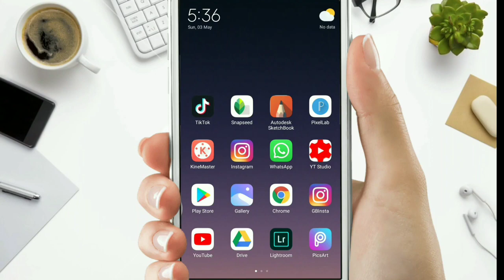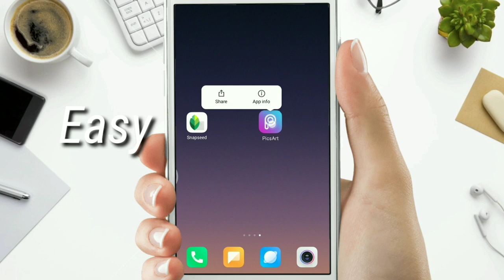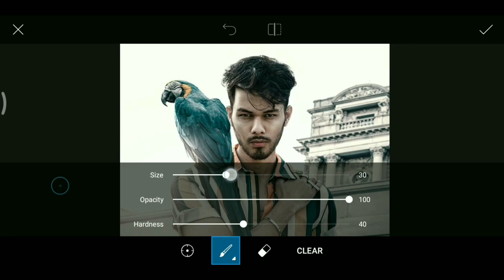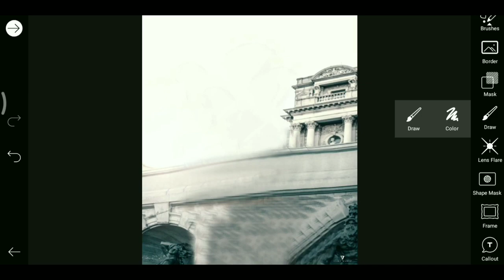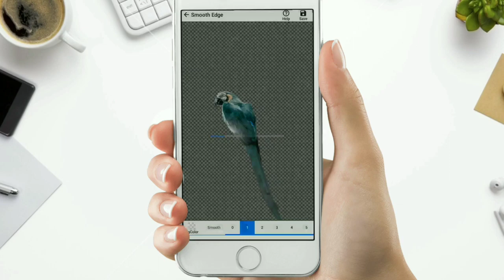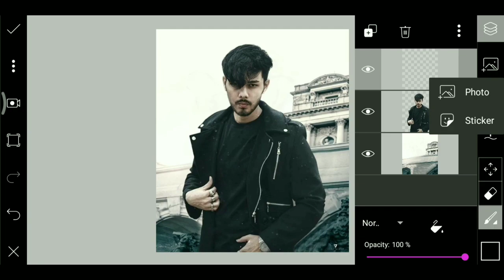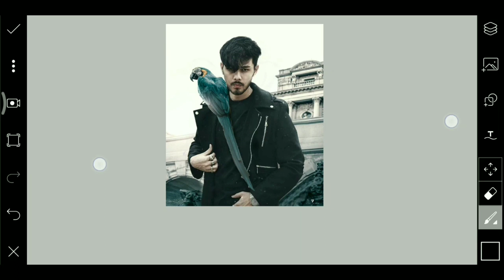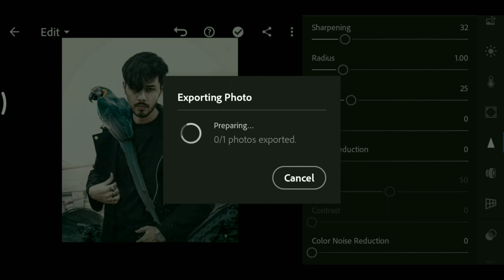How to copy 🔥 Vijay Mahar's concept ||Vijay Mahar को Copy कैसे करे ?? in Hindi#rajsefi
About this video  __ Is video mein photo editing karna sakunga step by step __ Hamari video mein only photo editing bataya jata hai ki photo editing Kaise karte hain Yeh Sab bataya jata hai agar aapko sikhna hai Tu Iss video ko pura dekhna pura Dekho Ge tab sikhaoge Thank you so much __} 🇱 🇮 🇰 🇪  🇸 🇭 🇦 🇷 🇪  🇨 🇴 🇲 🇲 🇪 🇳 🇹 🇸 🇺 🇧 🇸 🇨 🇷 🇮 🇧 🔔 ⚪⚪⚪⚪⚪⚪⚪⚪⚪⚪⚪⚪⚪⚪⚪⚪